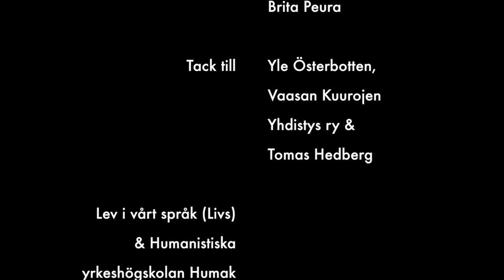Videoblogg: Närundervisning i Vasa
Blogg om närundervisning i Vasa
Brita Peura, Maja Andersson, Jarl Hanhikoski och Johan Hedrén
Lev i vårt språk (Livs) 2
Humak 2019
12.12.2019